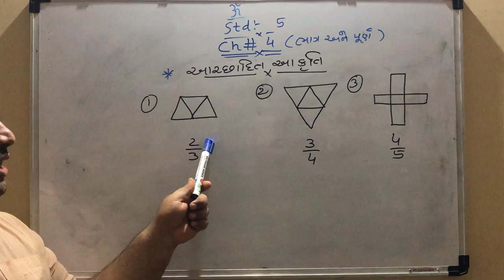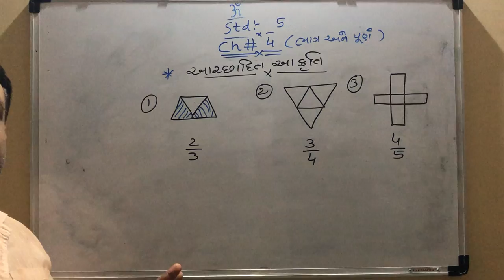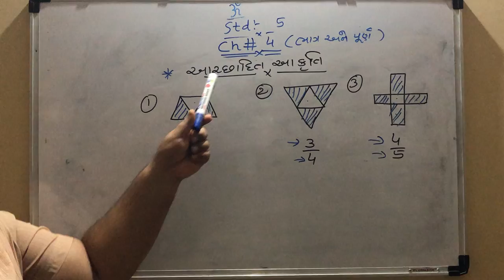ધોરણ-5 વિષય ગણિત